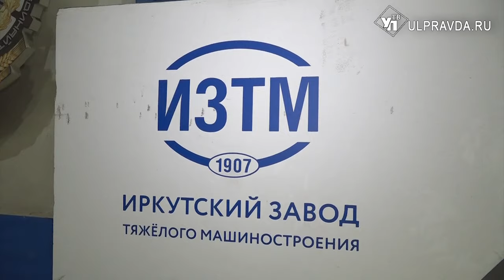Самолётом – на Байкал. О чем ульяновская делегация договорилась в Иркутской области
Делегация Ульяновской области на минувшей неделе побывала в Иркутске. Регионы договорились о сотрудничестве в сферах машино- и авиастроения, агропромышленного комплекса, туризма  и торгово-экономической. Подробнее о договоренностях и партнерстве - в нашем материале.